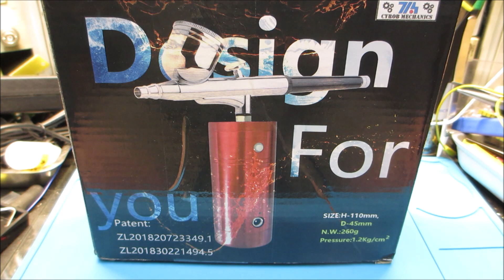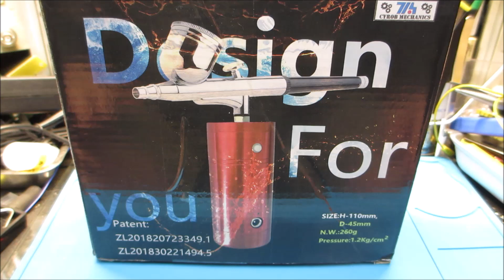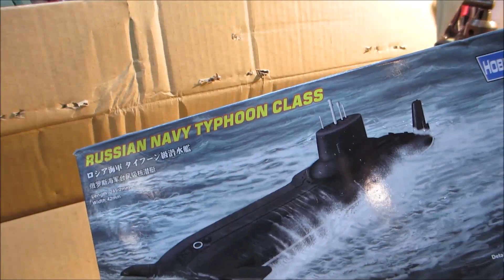Cyrob : Test aérographe autonome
ERRATUM : Il semble que j'ai dit 2 erreurs dans ma video, mea culpa !
Il y a bien un voyant de charge, il est sur la prise USB qui contient l'électronique du chargeur.
Je ne l'avais pas vu car ma prise est à l'envers et je ne le voyais pas.
Il ne faut donc PAS utiliser un autre câble.
Ensuite, c'est un double effet car le débit d'air est bien proportionnel à l'appui vertical de la gâchette même si c'est pas violent. Je l'ai bancher sur mon compresseur à 2 bar et on le sent bien mieux.
Désolé, seul ceux qui ne font rien ne se trompe pas :)

Lien sur le biniou

00:00 Introduction
01:29 Déballage
05:00 Tests
11:06 Nettoyage
14:57 Résultats
15:38 Conclusion
17:43 Mo-Riss